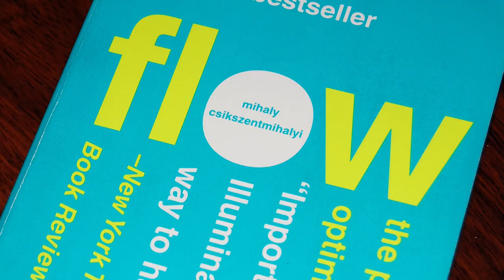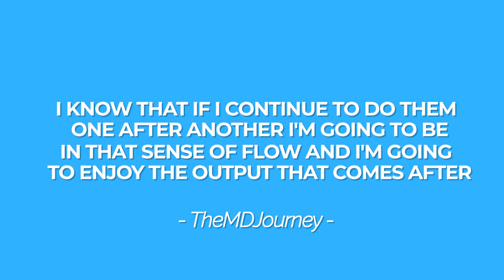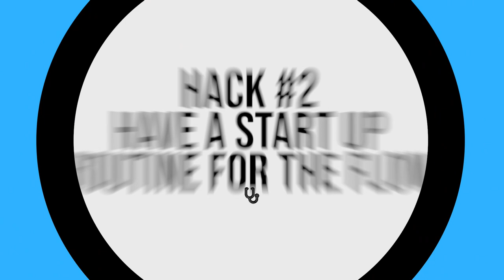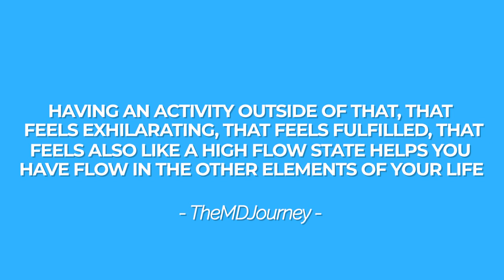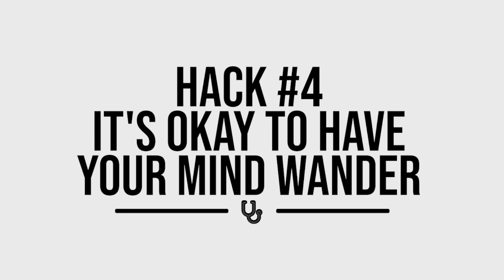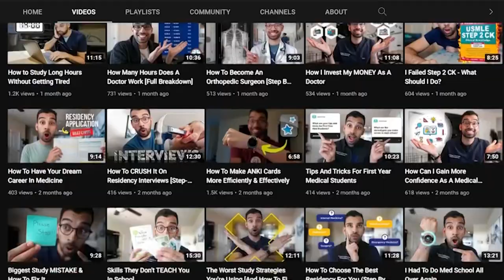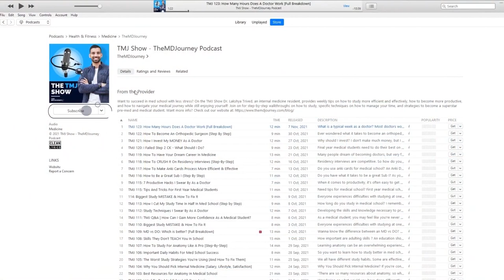How To Get Into The Flow State When Studying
Are you having problems with how you can concentrate on your studies? Learning the process of getting into a flow state can help you be in the zone. This can help you focus your energy on productive tasks to gain enjoyment and fulfilment.

How To Enter Flow State Quickly? by Dr Hardy

00:00 Introduction
00:43 What Is A Flow State?
1:56 Have A Distraction-Free Zone
5:00 Hacks That Can Increase Your Flow State